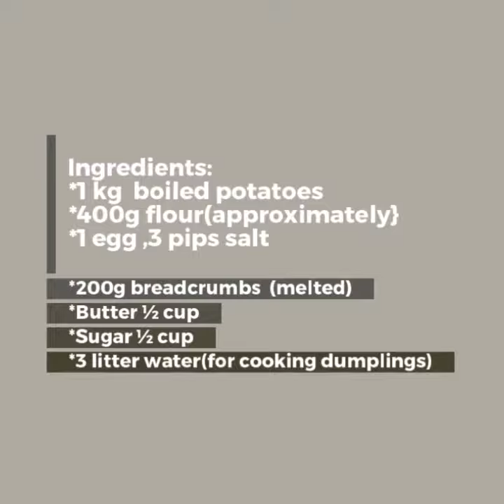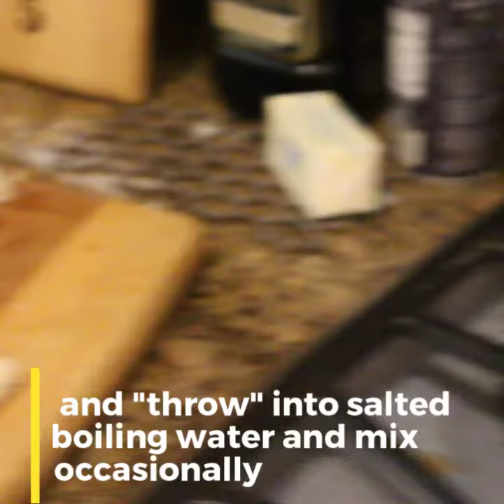Potato dumplings with plum butter lekvar